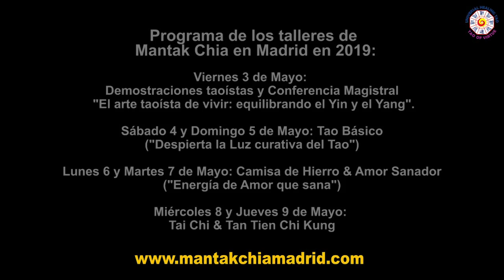Entrevista al Maestro taoísta Mantak Chia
El Maestro taoísta Mantak Chia lleva más de 60 años estudiando y practicando los conocimiento taoístas y es el creador del sistema Universal Healing Tao (UHT), un sistema diseñado para la mejora del bienestar y la calidad de vida, el cual ha enseñado a decenas de miles de personas en talleres por todo el mundo.

En esta entrevista realizada por el Instructor Carlos Vegas el Maestro Chia comparte desde el Tao Garden en el norte de Tailandia sus conocimientos sobre el taoísmo, con especial énfasis en las prácticas que enseñará en Madrid en Mayo de 2019 (Chi Kung Camisa de Hierro, Amor Sanador, Tan Tien Chi Kung y Tai Chi Chi Kung).

Taoist practices with Grandmaster Mantak Chia during his upcoming workshops online, in Tao Garden and in Europe